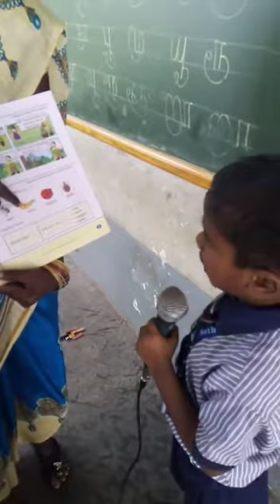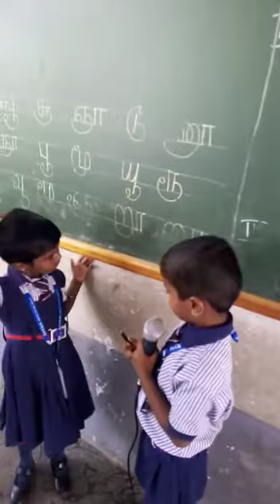Phonetic based learning - performed by Senior KG genius V. Haribalan, UKG - B